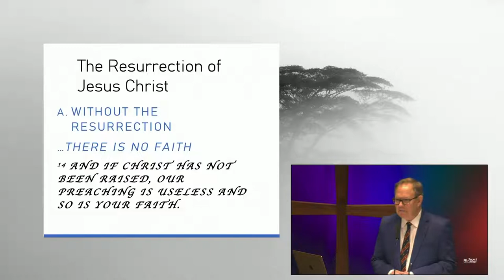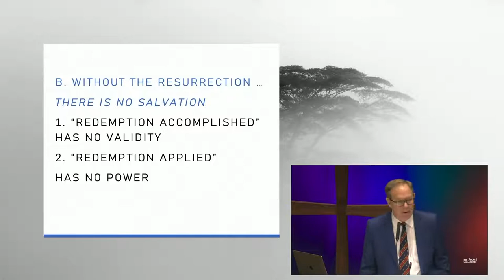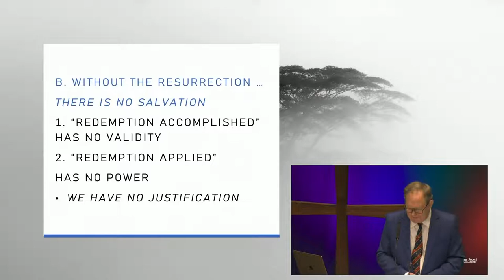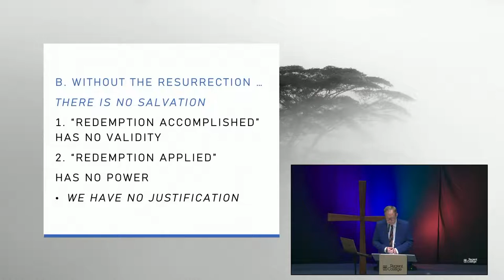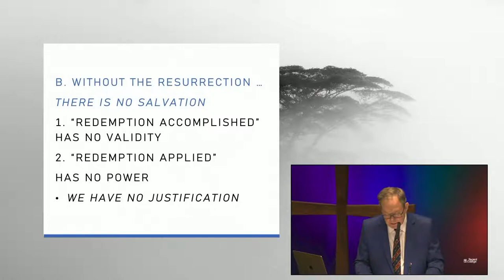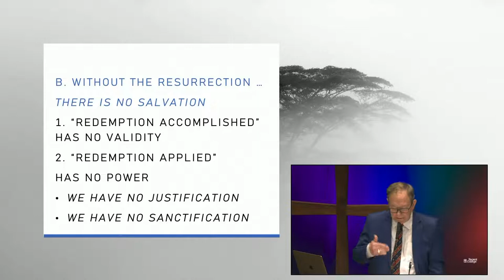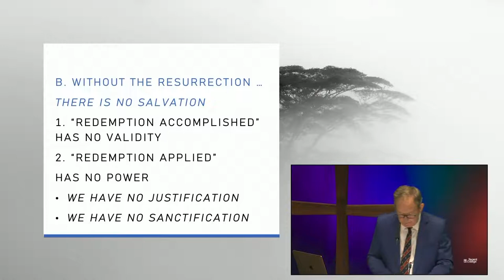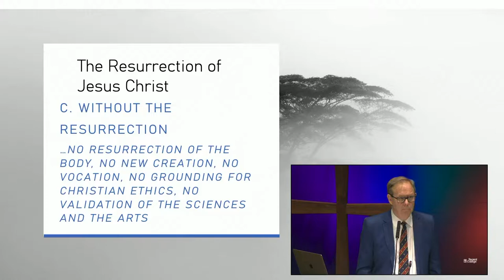The Resurrection of Jesus Christ: Exploring Its Theological Significance and Ongoing Relevance.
BOOK LAUNCH WITH DR. ROSS HASTINGS  Join us for an evening lecture and Q+A to celebrate the release of Dr. Ross Hastings's latest publication, The Resurrection of Jesus Christ: Exploring Its Theological Significance and Ongoing Relevance. The lecture will be followed by a book signing.  The resurrection of Jesus Christ is one of the best-attested facts of history. But believing in the resurrection is one thing. Knowing what it means is another. Although much has been written about the apologetics of the resurrection, little has been written about its theological meaning. This book reveals the hidden depths of the theological significance and ongoing relevance of the resurrection of Jesus Christ for our being, our salvation, Christian life, ethics, and our future hope. Ross Hastings explains that the resurrection has profound consequences for who we are. Jesus as the last Adam formed a new humanity when he rose again. This has significance for our regeneration, our future resurrection, the reaffirmation of creation and the moral order, and ethics.